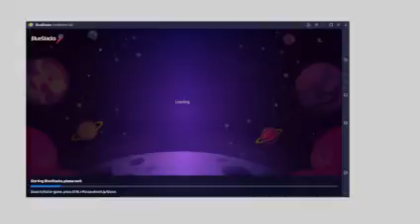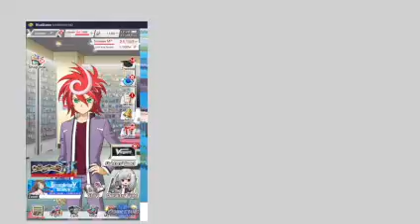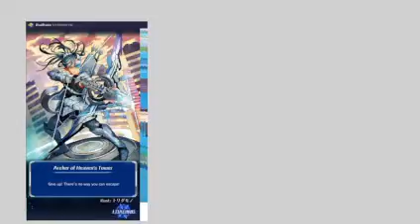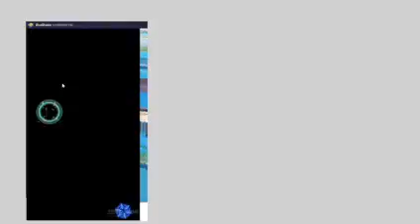Vangrd zero part 1 Blaster jpker challege fight